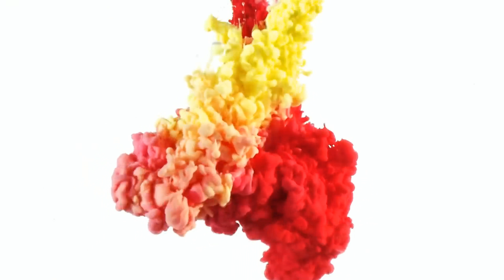SHONO GO DOKHINO HAWA -SUNG BY KK MANDAL (ULTRA HD 4-K) FROM THIBA VILLAGE OF BIRBHUM DISTRICT,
SHONO GO DOKHINO HAWA -SUNG BY KK MANDAL  (ULTRA HD 4-K) FROM THIBA VILLAGE OF BIRBHUM DISTRICT, WEST BENGAL.
KAMAL KUMAR MANDAL (KK MANDAL) BORN AT THIBA VILLAGE OF BIRBHUM DISTRICT, WEST BENGAL, INDIA.
MIXING BY Mr. JAYANTA KUMAR MANDAL(জয়ন্ত কুমার মন্ডল)
ULTRA HD-4K